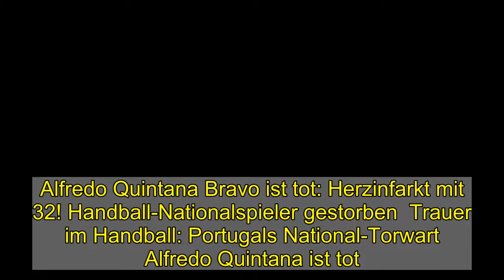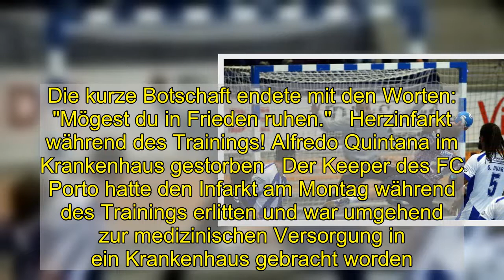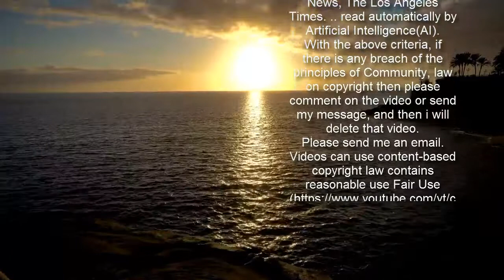Alfredo Quintana Bravo ist tot: Herzinfarkt mit 32! Handball-Nationalspieler gestorben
Alfredo Quintana Bravo ist tot: Herzinfarkt mit 32! Handball-Nationalspieler gestorben Trauer im Handball: Portugals National-Torwart Alfredo Quintana ist tot. Der 32-Jährige erlitt am Montag während des Trainings einen Herzinfarkt. Weniger Tage später stirbt er.   Die Sportwelt ist um einen Star ärmer: Portugals Handball-Nationaltorwart Alfredo Quintana ist an den Folgen seines Herzinfarkts im Alter von 32 Jahrengestorben. Das teilte sein Club FC Porto am Freitag per Twitter mit.  Alfredo Quintana ist tot: Portugals Handball-Nationaltorwart mit 32 Jahren gestorben  "Unser liebster Alfredo Quintana ist heute verstorben", hieß es in dem Tweet, in dem der gebürtige Kubaner in Anlehnung an den Spitznamen des Vereins als "wahrer Drache" bezeichnet wurde. Die kurze Botschaft endete mit den Worten: "Mögest du in Frieden ruhen."   Herzinfarkt während des Trainings! Alfredo Quintana im Krankenhaus gestorben  Der Keeper des FC Porto hatte den Infarkt am Montag während des Trainings erlitten und war umgehend zur medizinischen Versorgung in ein Krankenhaus gebracht worden. Dort ist der Profisportler am 26. Februar 2021 gestorben.   Mit dem portugiesischen Team erreichte er zuletzt bei der WM in Ägypten den zehnten Platz. Aus der ganzen Handballwelt gab es Beileidsbekundungen. "Unser tiefes Mitgefühl gilt seiner Familie und Liebsten, wir wünschen Ihnen ganz viel Kraft", twitterte beispielsweise die SG Flensburg-Handewitt.   Lesen Sie auch: Todesschock! Rock-Musiker mit nur 35 Jahren gestorben.   Folgen Sie News.de schon bei Facebook und YouTube? Hier finden Sie brandheiße News, aktuelle Videos, tolle Gewinnspiele und den direkten Draht zur Redaktion. bua/